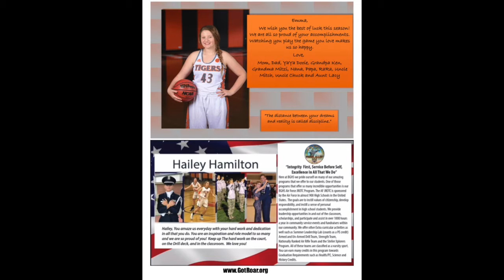2018 Tiger Basketball Booster Magazine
Movie Copy of Boosters Magazine